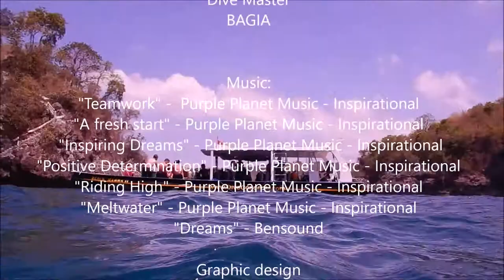Cristal beach, Nusa Lembongan, , Bali Diving , Plongée à Bali , Buceo Bali Nurkowanie,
Crystal Bay is one of the most famous sites of Bali. It is one of the only sites in the world where you can see the giant sun fish (Mola Mola) from July to October. The water is crystal clear, hence the name of the site. In the middle of the bay a small rocky island emerges from the waters where a temple has been built. The est part of the bay is home to a beautiful little dessert beach.